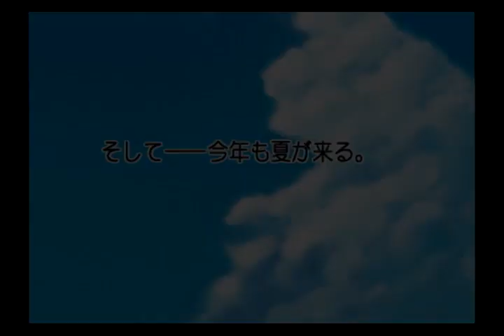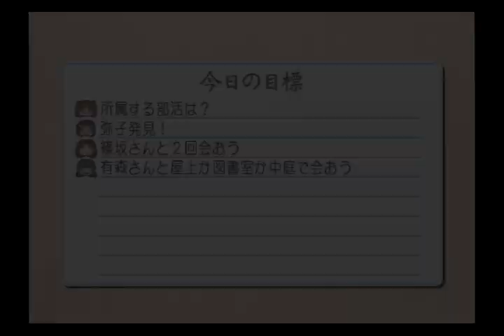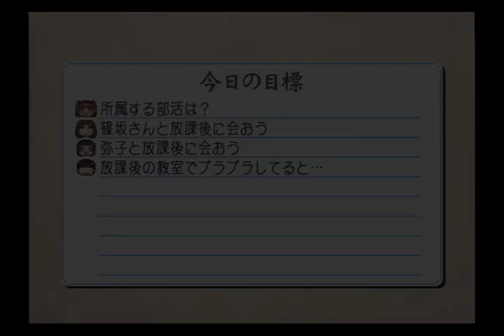【実況プレイ】True Love Story Summer Days, and yet... #21 有森瞳美その１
全てにおいて完璧美少女、憧れの有森先輩！！
しかしそんな彼女の隠れた趣味が…？